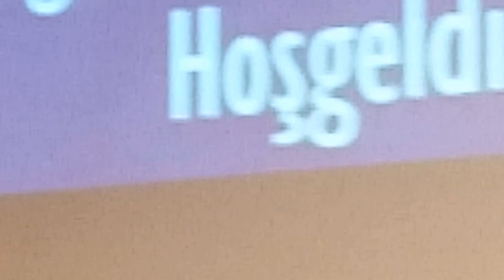İOSB 2015 OLAĞAN GENEL KURULU ŞABAN GÜLBAHAR MOV 0002